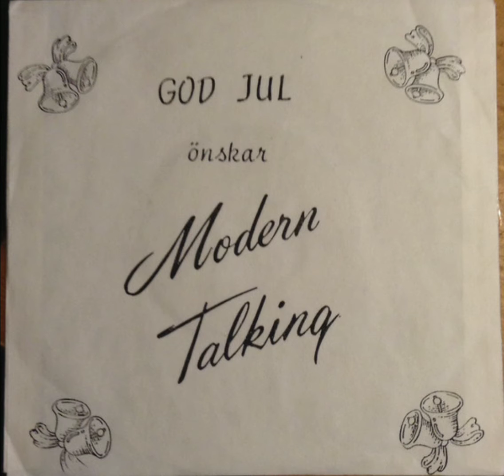ModernTalking - It's Christmas